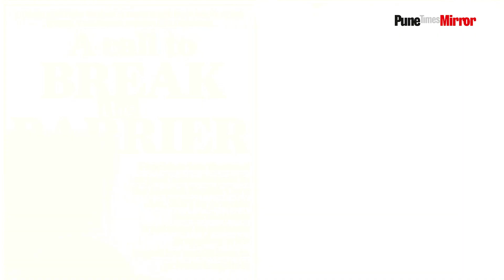India's Mental Health Law Needs Urgent Reform to Improve Patient Access: Report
India’s 2017 Mental Health Care Act (MHCA) was designed to protect patients, yet its rigid protocols are hindering timely psychiatric care. Experts argue that strict licensing and bureaucratic hurdles are limiting private hospitals from offering psychiatric services, leading to overwhelmed public facilities and delayed treatments. The Act’s provisions, such as the appointment of non-family caregivers, often complicate real-life recovery, leaving mental health professionals and patients frustrated. Urgent reforms are needed to empower patients with the freedom to choose their path to recovery, bridging the gap between intention and reality.

(Mental Health Care Act, psychiatric help, India mental health, mental health stigma, patient rights, mental health reform, access to psychiatric care)